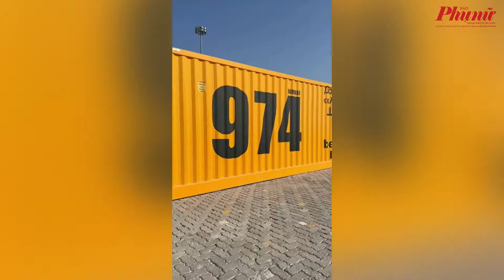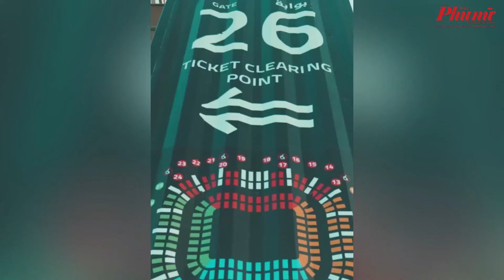Chiêm ngưỡng sân vận động World Cup 2022 ghép từ 974 thùng container tái chế | Báo Phụ Nữ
Sân vận động 974 tại World Cup năm nay được xây rất đặc biệt. Đây là một sân đấu được ghép từ những thùng container. Tọa lạc ven cảng biển tại thủ đô Doha của Qatar, đây sẽ là nơi tổ chức 7 trận đấu của vòng chung kết World Cup 2022.